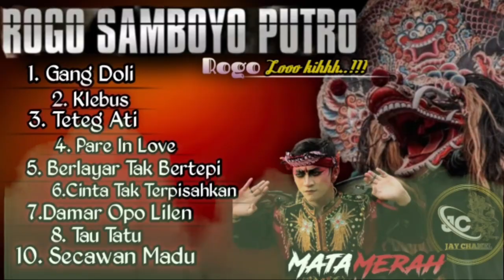Full Album lagu jaranan ROGO SAMBOYO PUTRO|| Audio Glerr 2022